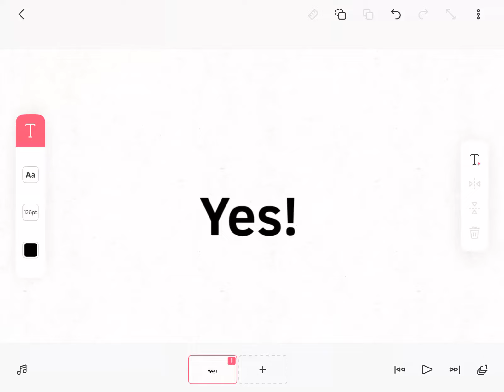My reaction that Jose comelon got new videos